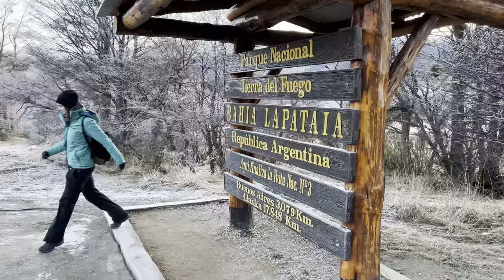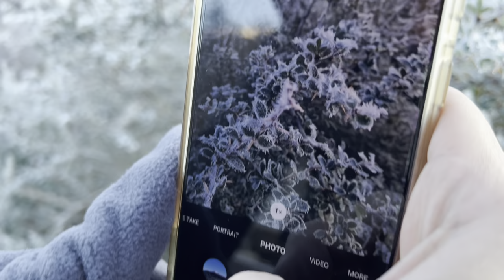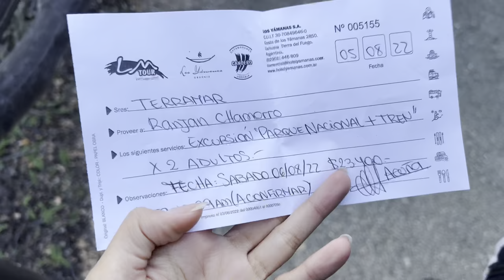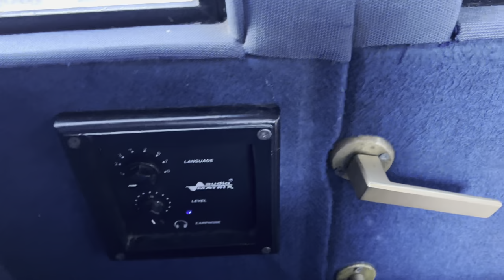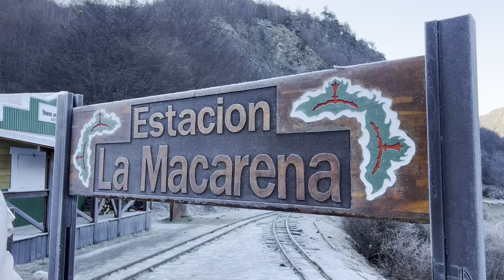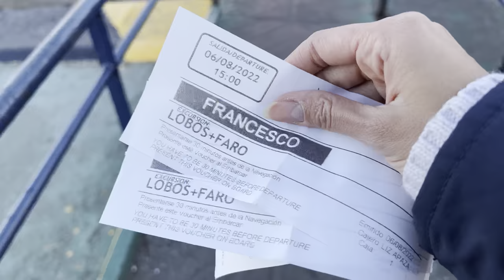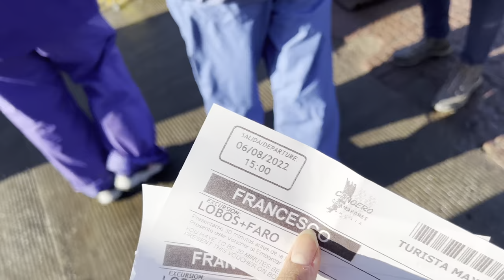Prisoner train & sea lions?! Mendoza, Argentina 🇦🇷🦭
Day 2 was full of activities:
- Tierra del Fuego Nationa Park
- Prisoner Train with gorgeous sights
- Boat trip to see chubby yet magestic sea lions 😍